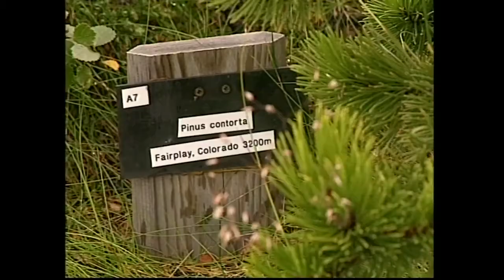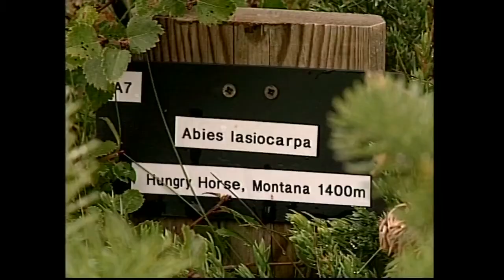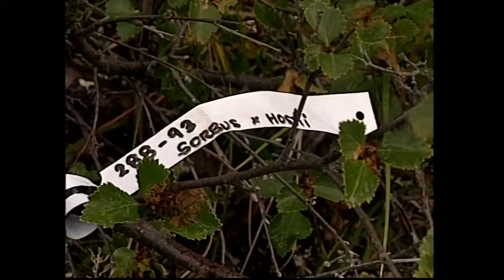Nunarput orpippassuaqalersinnaava? KNR oktobari 1997